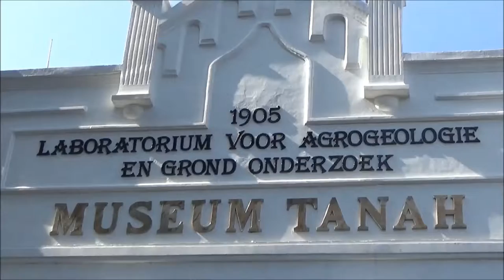Museum Tanah Bogor - Laboratorium Voor Agrogeologie en Grond Onderzoek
29 September 1988 Kementerian Pertanian bekerja sama dengan International Soil Regerence and Information Centre (ISRIC) Wageningen Belanda mendirikan Museum Tanah.

sebagai salah satu destinasi wisata, ada satu lagi destinasi wisata yang baru diresmikan yakni, Museum Tanah Indonesia yang berlokasi di jalan Ir. H. Djuanda, Nomor 98, Kota Bogor.